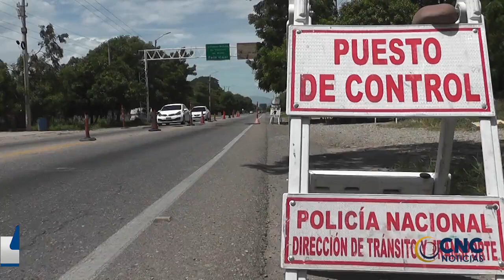DETENIDO CON 20 KILOS DE COCAÍNA EN PUERTA CALETA DE UN VEHÍCULO